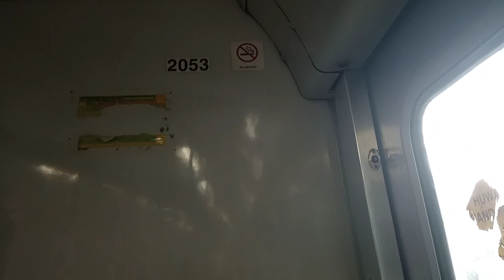LRT-2 Trainset#14 With New Dungeons and Dragon ad wrap Recto Terminal Station to Cubao part 2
Hindi Ako makapaniwalang si TS#14 tohh hahaha just saying 😂

TS#14 MC#2053 TC#2054 TC#2055 MC#2040 ( Dungeons and Dragon ad wrap)

TS#09 MC#2033 TC#2034 TC#2035 MC#2036

TS#18 MC#2069 TC#2070 TC#2071 MC#2072*

video Taken March 8 2023 Woman day train ride

To our LRT 2 fans